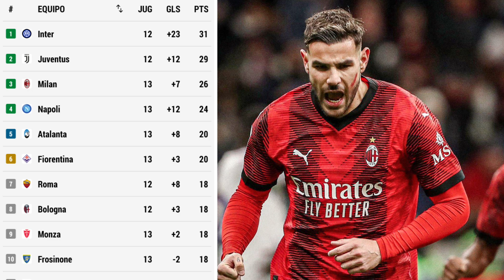🚨CAMARDA HIZÓ HISTORIA! ECHEVERRI? PIOLI CAMBIARÁ VS DORTMUND! KIWIOR? MIKE GOD! NOTICIAS AC MILAN